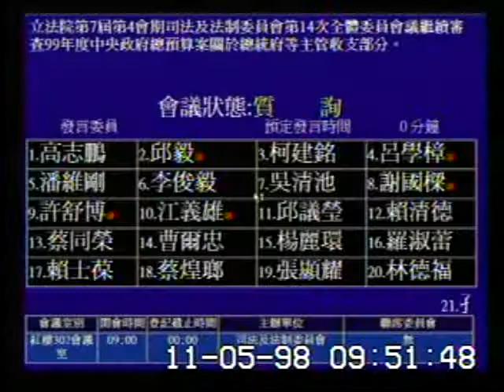2009-11-05 高志鵬 發言片段, 第7屆第4會期司法及法制委員會第14次全體委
會議簡介: 立法院第7屆第4會期司法及法制委員會第14次全體委員會議繼續審查99年度中央政府總預算案關於總統府等

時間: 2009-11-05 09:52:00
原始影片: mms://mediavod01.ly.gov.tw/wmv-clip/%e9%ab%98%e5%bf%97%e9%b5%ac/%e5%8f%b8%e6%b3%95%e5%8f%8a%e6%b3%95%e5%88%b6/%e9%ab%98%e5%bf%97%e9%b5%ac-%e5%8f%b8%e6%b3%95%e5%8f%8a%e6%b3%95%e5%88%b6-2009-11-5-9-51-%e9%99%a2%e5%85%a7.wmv